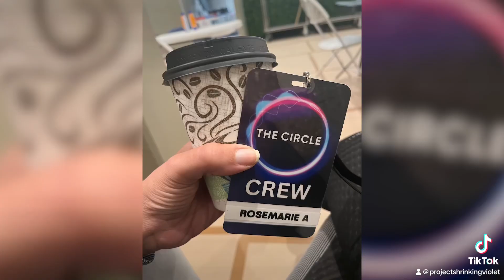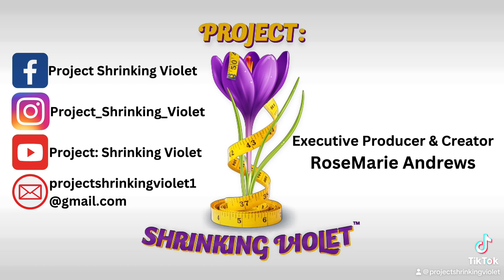February 6, 2024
NEW Trailer for Project: Shrinking Violet!!!